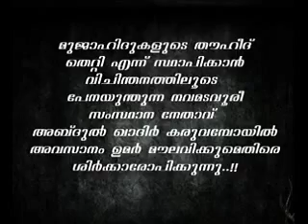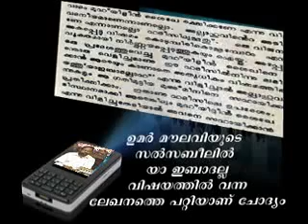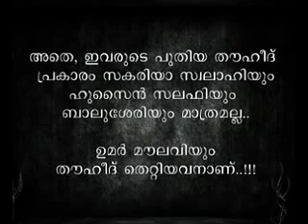Umar Moulavikk THOUHEEDIL Thet Patti - AbdulQader Karuvampoyil